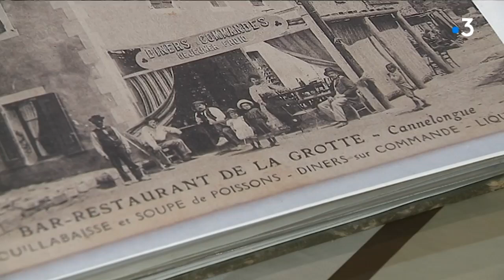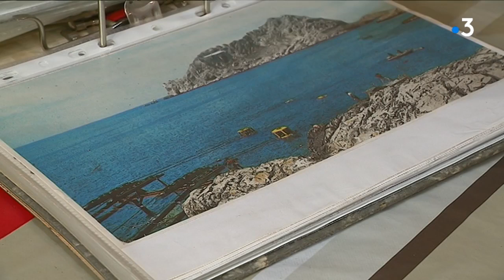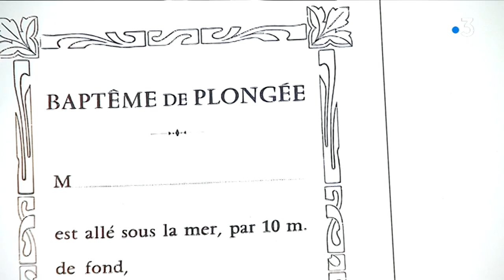L'incroyable histoire du téléscaphe de Marseille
Dans les années 1960, un champion de ski de Chamonix décide de créer un téléphérique sous-marin à Marseille. Un événement diffusé en mondiovision le 1er juillet 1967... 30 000 passagers ont été transportés de jour comme de nuit !
Un coup de vent a tout disloqué un an après. Il ne reste que quelques morceaux de rouille sur les rochers de Callelongue
Jean Séménia, un habitant de la calanque était âgé de 11 ans à l'époque. Il a joué le cobaye 3 fois avant la mise en service.

Intervenant :
Jean Séménia, habitant de Callelongue, cobaye du téléscaphe

Un reportage de : Mariella Coste et Virginie Danger